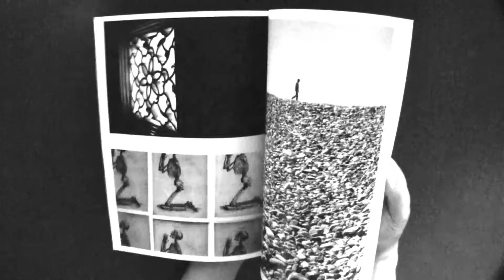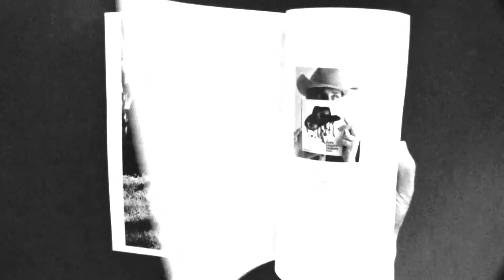WE JUST WANT YOU TO BE HAPPY (signed limited edition of 200) | Mitch Cullin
WE JUST WANT YOU TO BE HAPPY | Mitch Cullin | signed & limited numbered edition of 200 | 136 pages | 8x11 softcover

Here's a glimpse of the cover for Workshop Lo-Vi Editions newest photobook. The images were taken by Mitch Cullin in 2011 and act as a kind of visual diary to the tail end of his creative "wilderness years".